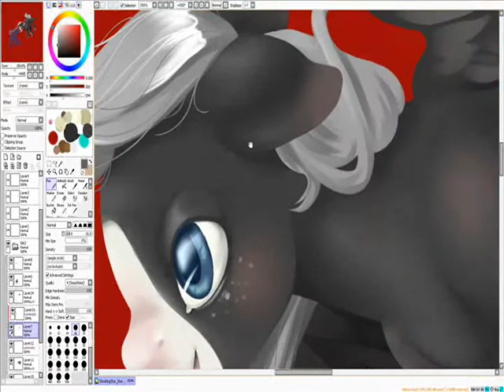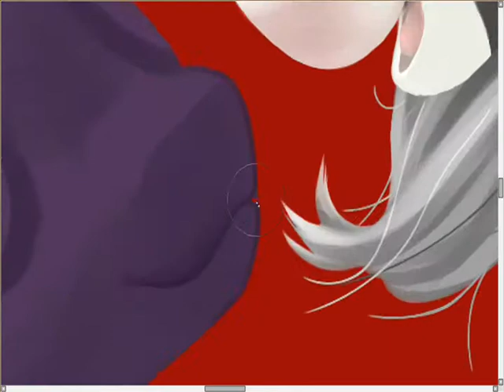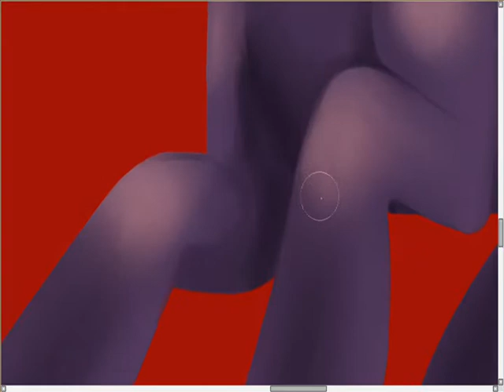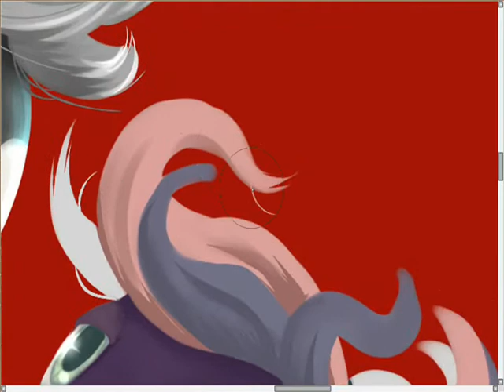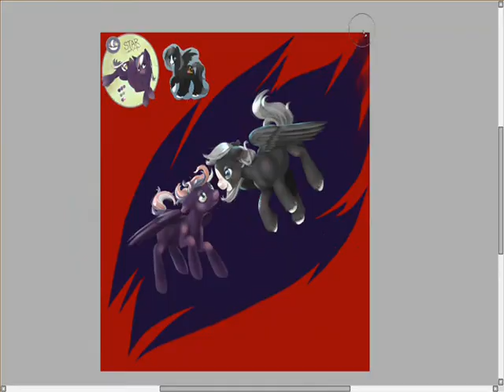MLP Speedpaint #1 - Part Two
Okay, I finally figured out how to make hypercam record in better quality without the huge file sizes, so here's part 2!  I decided to make the field of view just focus on the drawing area, as that seemed to help performance.